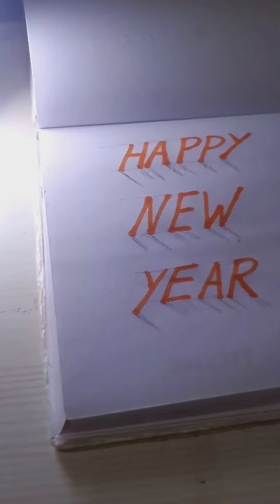How to draw "Happy New Year 2023" 3D Very Easy / Satisfying and relaxing art video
this the video in which ,
I tried to teach that how one can draw "happy new year" in 3D very easy for kids and any art students
this is the easiest way i have taught to draw letter in 3D
Thanks

Song: Roots